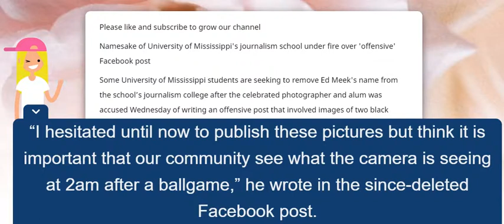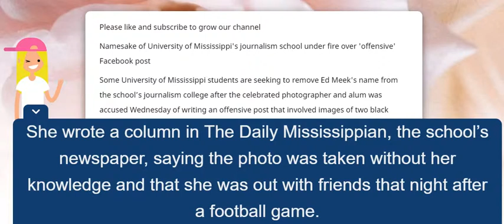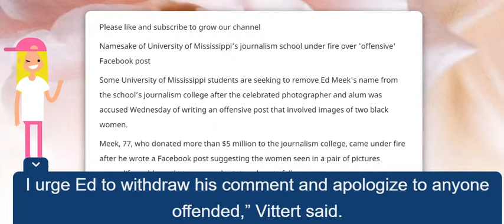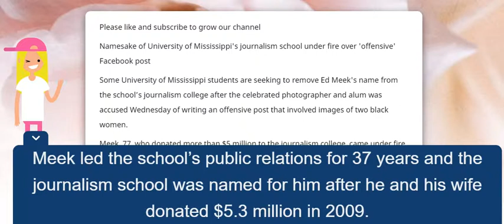Fox News: Namesake of University of Mississippi's journalism school under fire over 'offensive'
Fox News: Namesake of University of Mississippi's journalism school under fire over 'offensive' Facebook post Source